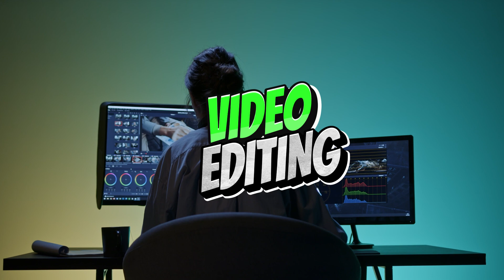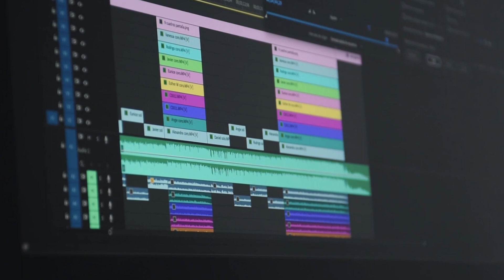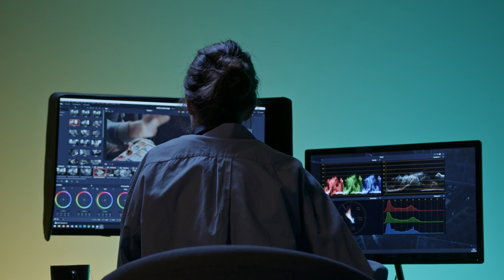NEW COURSE VIDEO EDITING | ADOBE PREMIERE | Maan Graphics 2023